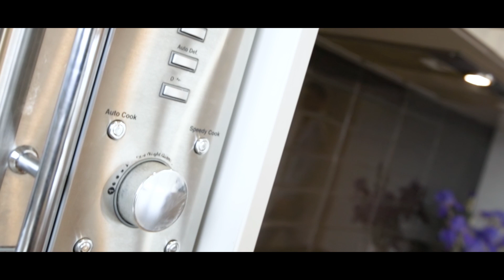Property Video - 10 Hepper St, New Lynn